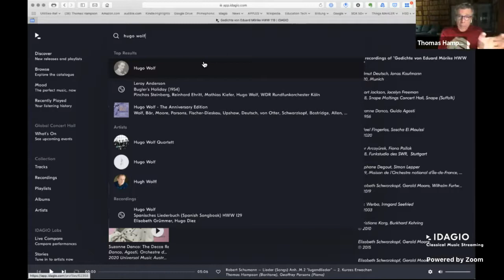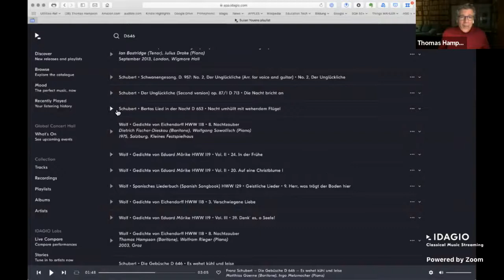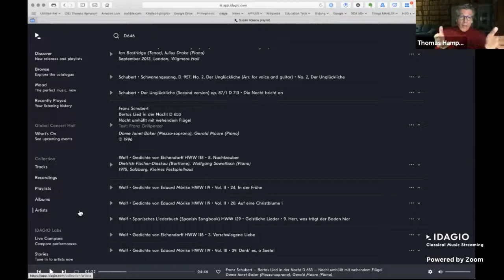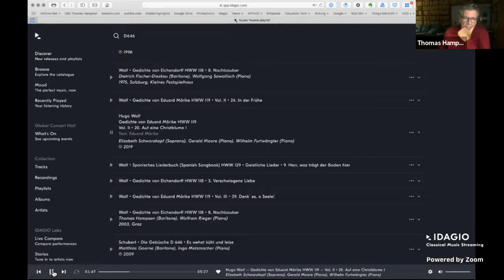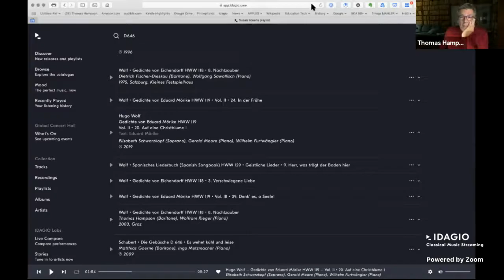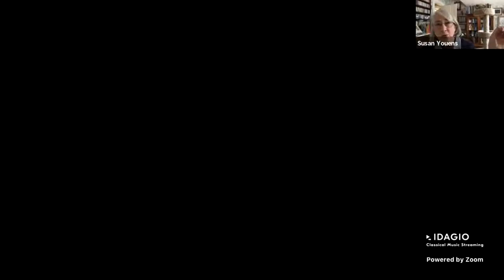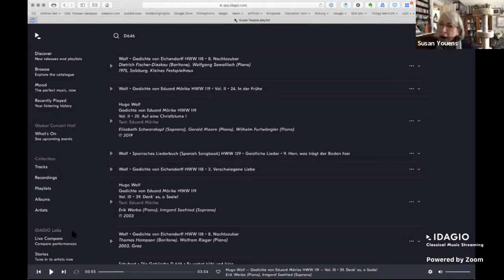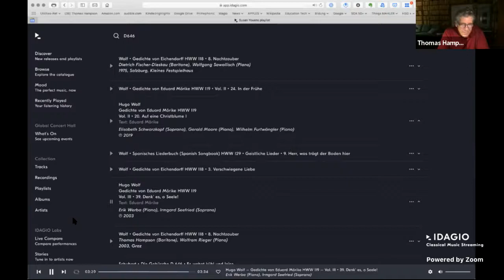The Hampsong Foundation: Song and Beyond - Episode IV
The Hampsong Foundation takes over Thomas Hampson's 'World of Song' series this month, presenting riveting conversations with scriptwriters and scholars from the foundation's 'Song of America' and 'Song: Mirror of the World' projects. Founded in 2003, The Hampsong Foundation creates platforms to support and proliferate the art of classic song—poetry set to music—from around the world as a means to enhance communication and understanding among cultures.

In this episode, Thomas chats with musicologist Dr Susan Youens, widely regarded as one of the world's foremost authorities on German song and the music of Franz Schubert and Hugo Wolf. Dr Youens wrote the script for the Foundation's 'Song: Mirror of the World' program "After Wagner," and some of her writing on Wolf and Schubert is available via The Hampsong Foundation.

Now being produced in collaboration with The Hampsong Foundation, all episodes will be available on the Foundation's Facebook page, as well as YouTube.

Listen on IDAGIO:
Listen to Thomas Hampson's discography: